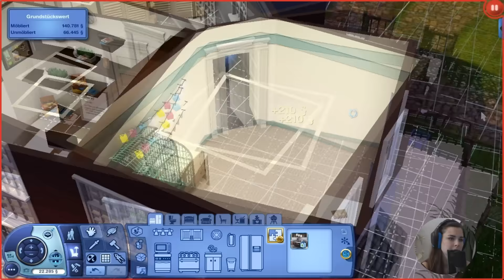HEUBODEN-TECHTELMECHTEL! - Let's Play Die Sims 3 Einfach Tierisch Part 46 [FACECAM]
Ich bin endlich zurück!
Wir gestalten erst Alex' neues Jugendzimmer und anschließend bauen wir einen Heuboden.

simblr: tosimfinityandbeyondTSAB (auch auf tumblr, aber alles rund um sims 3)

Diese Erweiterungspacks habe ich installiert:
Einfach Tierisch
Late Night
Traumsuite Accessoires
Into the Future